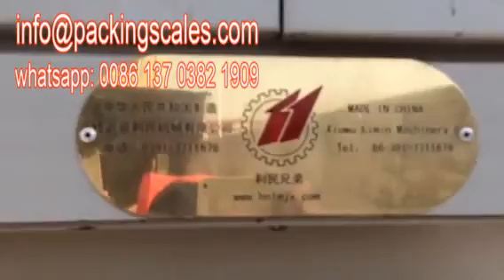Fertilizer Packaging Machines - Fertilizer Vffs Machines packaging scales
24/7 Reliability. Durability. Dosing Precision. Partner for our customers. Your Reliable Mechanical Engineering Company for Packaging Machines. Request A Callback. Ask A Question. Make Registration.